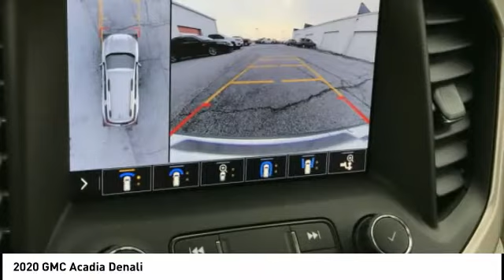2020 GMC Acadia Highland IL 33927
2020 GMC Acadia Denali

Recent Arrival! $7,731 off MSRP! 2020 GMC Acadia Denali 4D Sport Utility 3.6L V6 SIDI AWD Steel Metallic Priced below KBB Fair Purchase Price! 18/25 City/Highway MPG Price includes: $2000 - GM Competitive Lease Private Offer. Exp. 03/31/2020 $3000 - GM Consumer Cash Program . Exp. 03/31/2020